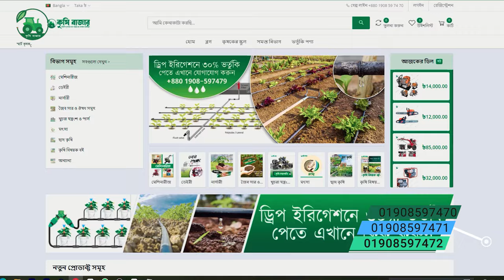ভুট্টা ও আলু ক্ষেতে নিড়ানি এবং ড্রেন হবে এক মেশিনেই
মিনি টিলার ৭ হর্স নিড়ানি বেড মেকিং